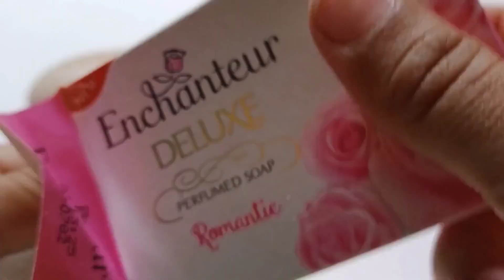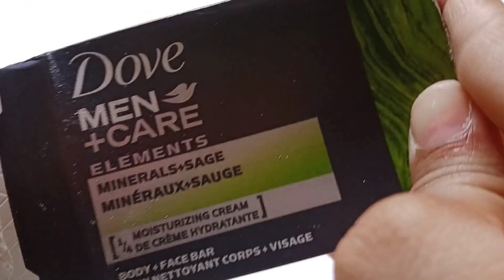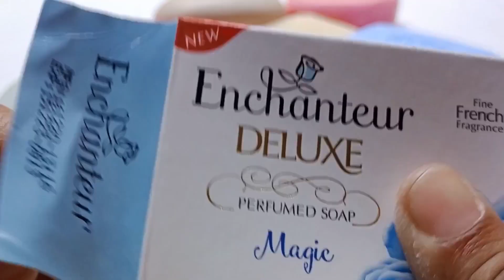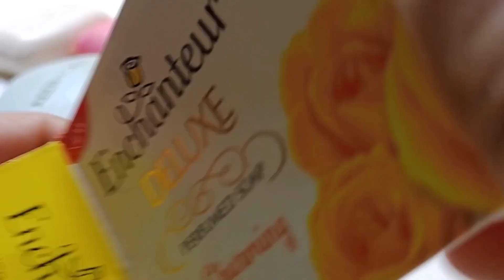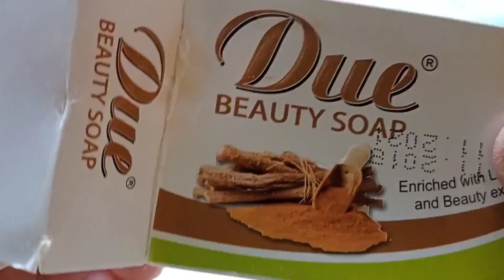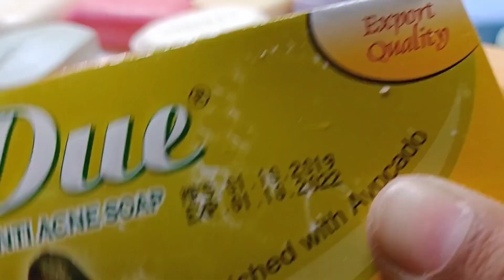ASMR Soap Opening HAUL lwj140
asmr soap opening haul / unpacking soap / unboxing soap
asmr soap / dry soap / soap cutting / painted soap cutting